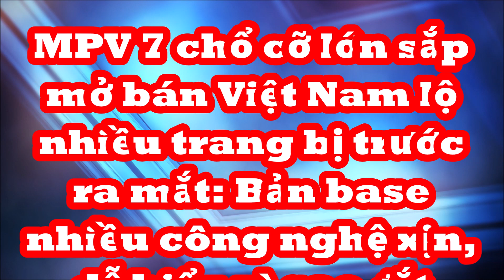MPV 7 chổ cỡ lớn mở bán Việt Nam lộ nhiều trang bị bản base nhiều công nghệ xịn, dễ hiểu vì sao đắt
Với giá dự kiến từ 1,9 tỷ đồng, VW Viloran nằm ở giữa nhóm hạng sang với Mercedes-Benz V-Class và nhóm phổ thông gồm Kia Carnival và Hyundai Custin.